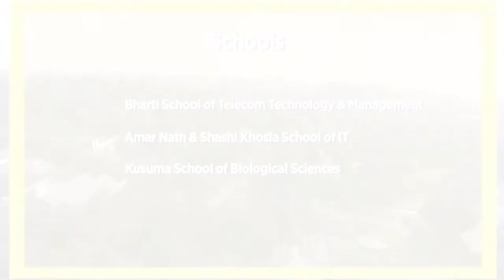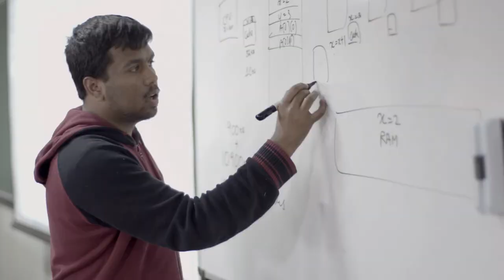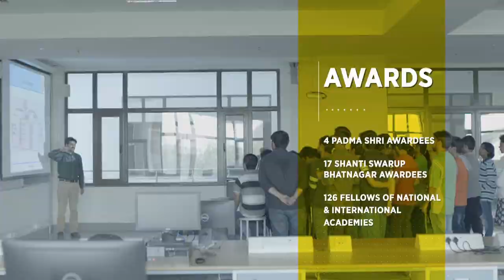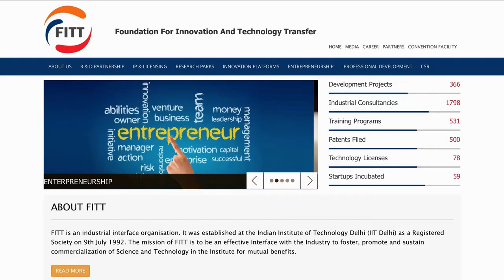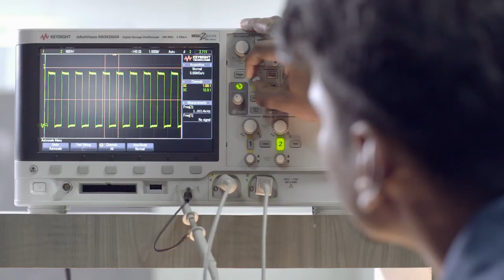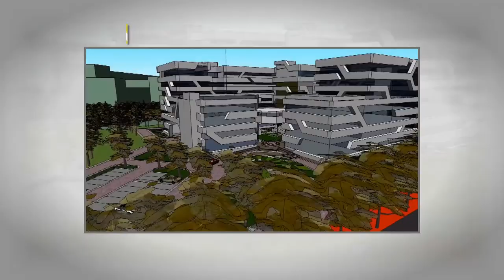IIT DELHI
FITT is an industrial interface organization. It was established at the Indian Institute of Technology Delhi (IIT Delhi) as a Registered Society on 9th July 1992. The mission of FITT is to be an effective Interface with the Industry to foster, promote and sustain commercialization of Science and Technology in the Institute for mutual benefits. For over twenty-five years now, FITT has been in a mission mode for effecting the interface between the Institute and the industry and has been devising innovative ways to create partnerships and linkages with business and community to enable knowledge transfer for common good. The team at FITT and academicians from IIT Delhi have been largely responsible for our successful outreach efforts including extensive S&T collaborations.

The role of FITT can be seen in fostering technology development, technical consultancy, collaborative R&D, professional HR development programs, industry-site visits, event participation, corporate membership etc. This is necessitated by the key agenda of the Foundation to showcase and transfer the Institute’s intellectual ware to industry and also inject industrial relevance in teaching and research at IITD. Quite a number of short term and medium term education courses on emerging technologies have been organized and a number of important problem solving innovative and research-oriented consultancy projects have been taken up.

DSIR has recognized FITT as a Scientific and Industrial Research Organization (SIRO). As a SIRO, FITT is eligible for full custom duty exemption for import of capital goods, raw materials and technology know-how that are required for execution of R&D programmes sponsored by the industry